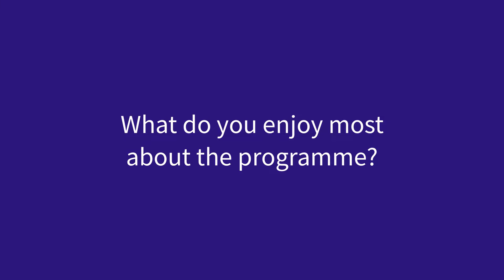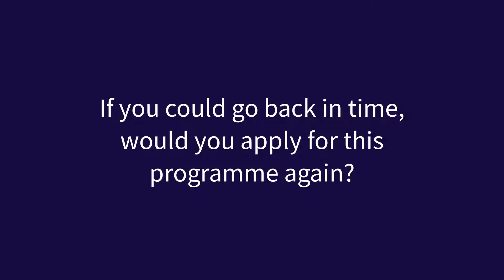Studying an MSc at BCI, Queen Mary University of London - Yara Alrokh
Yara is a student on the MSc Cancer & Molecular Pathology and Genomics programme at the BCI, Queen Mary University of London. Hear about Yara's experience so far, and what she enjoys about the programme.

Find out more about the postgraduate programmes offered at the Barts Cancer Institute, Queen Mary University of London, UK.